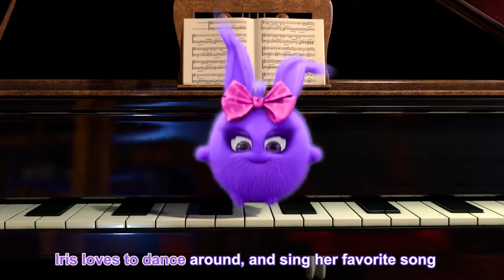SUNNY BUNNIES - Watch Little Hopper | BRAND NEW - SING ALONG | Cartoons for Children | WildBrain Zoo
FOR SUNNY BUNNIES MERCHANDISE, BOOKS & GAME:
UK: